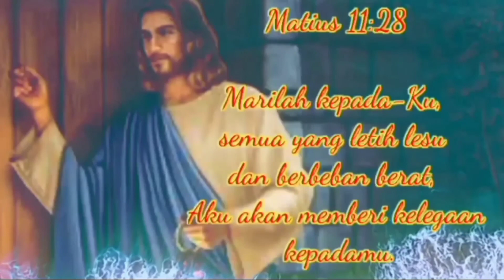DUA DOSA YANG MENGIKAT.. PINTU MASUK SERANGAN S3TAN-Ev Daud Tony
Hati-hati dengan dosa yang mengikat bisa terkena serangan santet